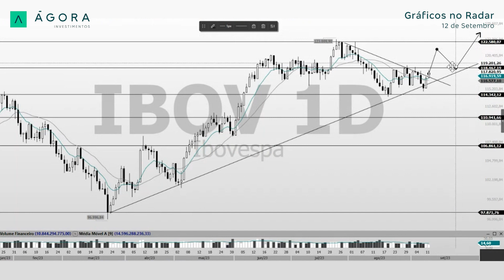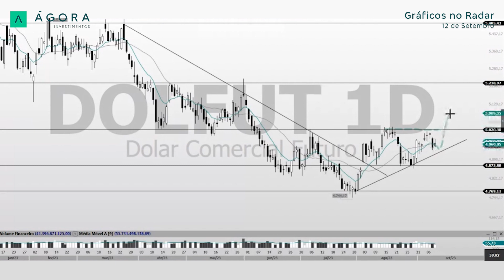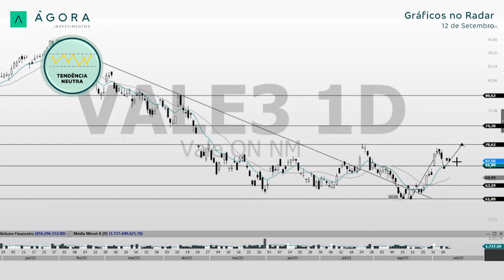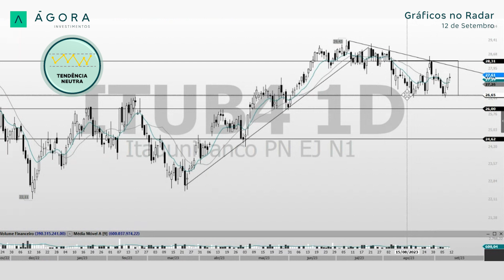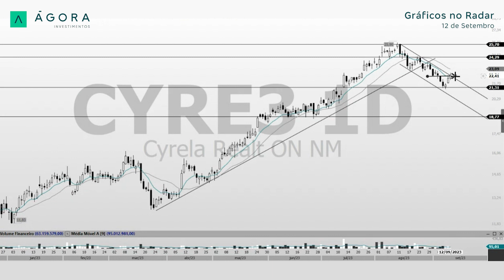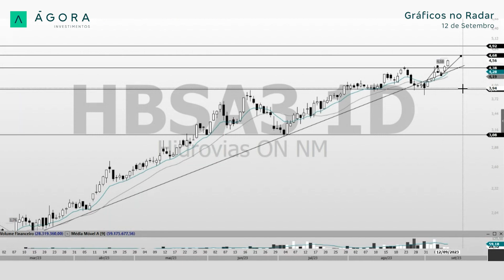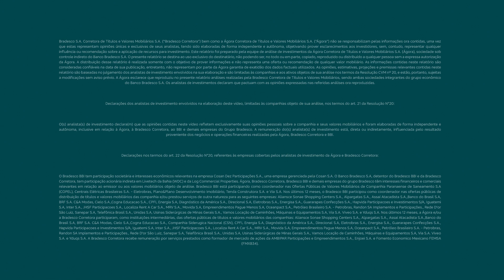Gráficos no Radar l IBOVESPA: Após dados de inflação garante rali de alta - 12/09/2023